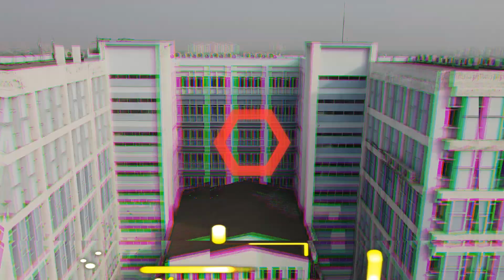College Of Medicine & Sagore Dutta Hospital | Drone Shots Only | Full Campus Tour @ End Screen Link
কলেজ অফ মেডিসিন অ্যান্ড সাগর দত্ত হসপিটাল এর অসাধারণ ড্রোন শট, সম্পূর্ণ ক্যাম্পাস ট্যুর এর জন্য নিচের লিঙ্কে ক্লিক করো.

College Of Medicine & Sagore Dutta Hospital Campus Walk-Through | Hospital, Academic, Hostel, Canteen, Drone Shots

মেডিক্যাল কলেজ গুলোর ক্যাম্পাস ট্যুর এর সপ্তম ভিডিও চলে এলো, কলেজ অফ মেডিসিন অ্যান্ড সাগর দত্ত হসপিটাল। সব দেখালাম ঘুরে ঘুরে, হাসপাতাল, অ্যাকাডেমিক বিল্ডিং, লেক্চার থিয়েটার, লাইব্রেরি, অডিটোরিয়াম, সব হস্টেল, সব ক্যান্টিন আরো সব কিছু। আর কিছু অসাধারণ ড্রোন শট.

ধন্যবাদ.

যোগাযোগ-